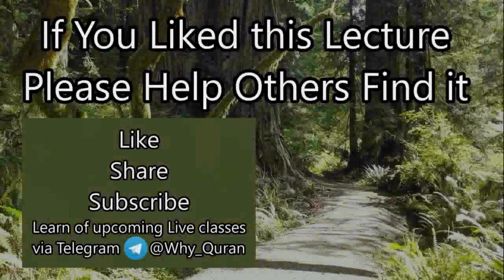[14a] Giving Religious "Justifications" for Self-Serving Ends | Quran Tafsir | Sheikh Azhar Nasser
Some companions tried to get out of going to war by giving religious sounding excuses. Verse 49 of Surah Tawbah describes their actions.

Tafsir of the Holy Quran by Sheikh Azhar Nasser